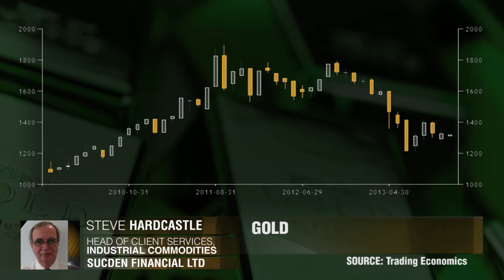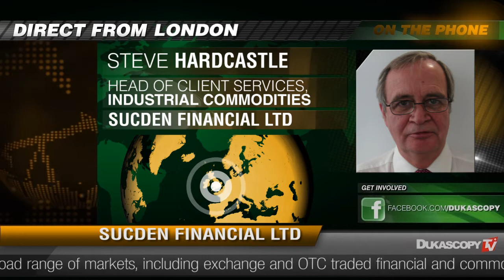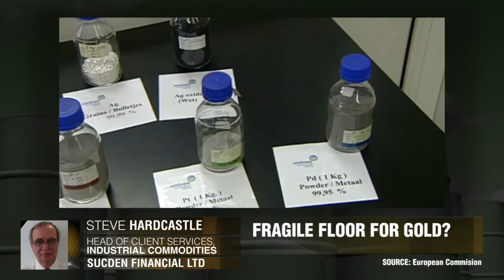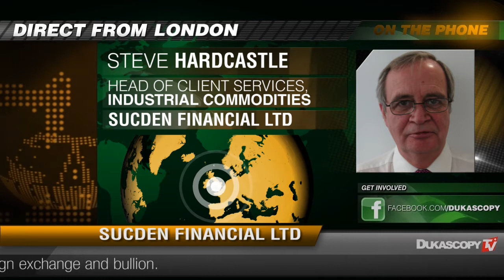Sucden On Gold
Fragile floor for gold?  Steve Hardcastle, Sucden Financial Ltd